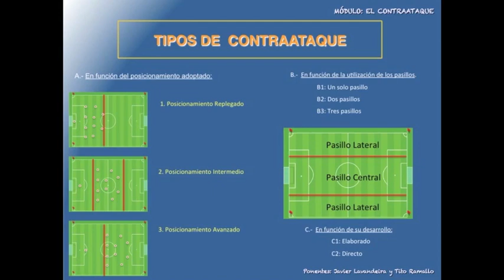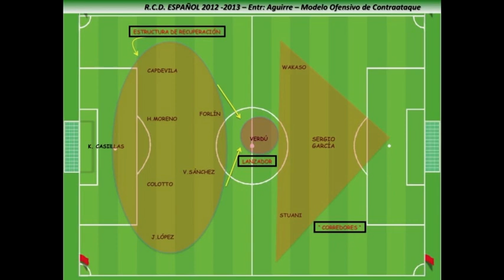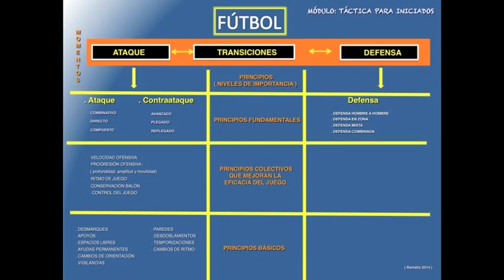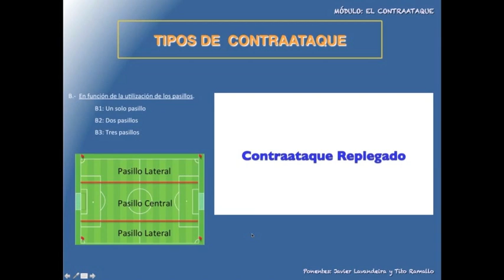Aprender táctica para entrenar táctica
DEMO sobre los módulos tácticos que en " LA ACADEMIA " desarrollaré con Javier Lavandeira.